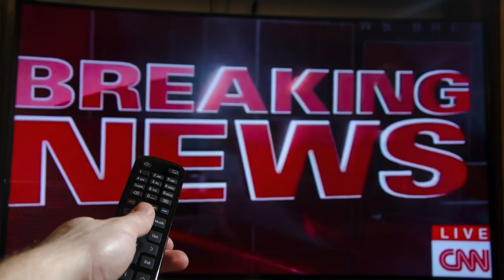Trends Journal: COVID 19 War, Life As We Knew It is Dead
Gerald Celente is Founder of the Trends Journal, a weekly, multi-media resource providing analysis & trend forecasts no other news outlet delivers. What’s going on? What does it mean? What’s next? Knowledge is power.